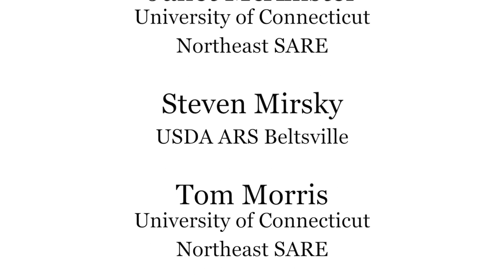Cover Crop Planting Dates and Seeding Rates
In this session, Matthew Ryan (Cornell University) discusses the necessity of proper establishment timing and seeding rates for maximizing cover crop performance. He explains how knowledge of the interaction between these considerations can provide management flexibility and increase cover cropping success.

This session was part of Cover Crops for Soil Health, a three-day professional development workshop hosted by Northeast SARE and Delaware State University in March 2016.

Matthew Ryan, agroecologist and Assistant Professor at Cornell University in the Section of Soil and Crop Sciences, conducts research on sustainable cropping systems with an aim to increase cropping system sustainability through ecological intensification. He works with farmers, students, and other scientists to evaluate cropping system performance in terms of crop yield, profitability, environmental impact, and resilience. His current focus is on expanding the utility of cover crops by overcoming obstacles that limit their adoption and developing management practices that maximize their benefits. He also works on perennial grains, organic weed management, conservation agriculture, agroecological theory, and the role of diversity in adapting to climate change.